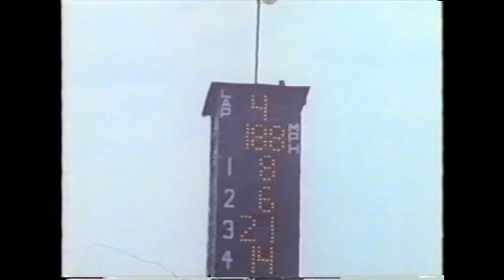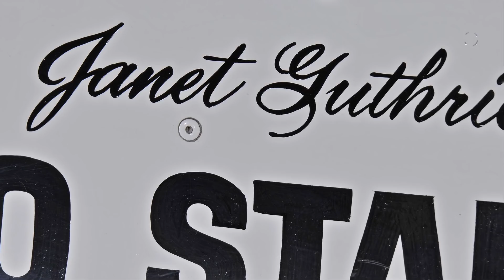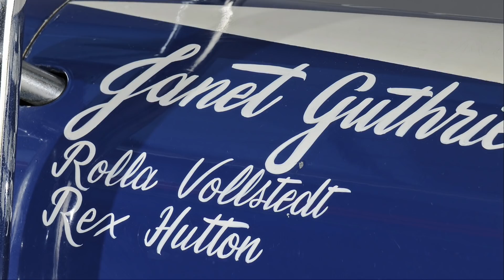Janet Guthrie: Women in Racing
Janet Guthrie was the first woman to qualify and compete in both the Indianapolis 500 and the Daytona 500, among many other racing firsts. But her goal wasn’t so much to be the first to do something, but, rather, to be the best.

Special thanks to the Indianapolis Motor Speedway Museum:

Twitter, Facebook and Instagram, @IMSMuseum